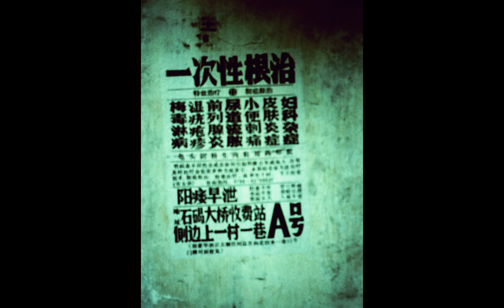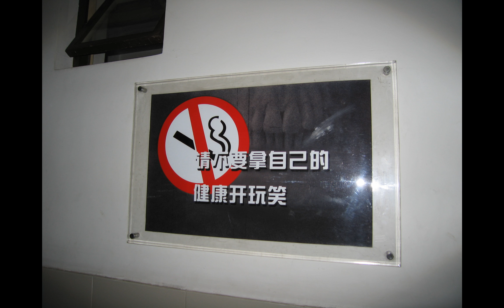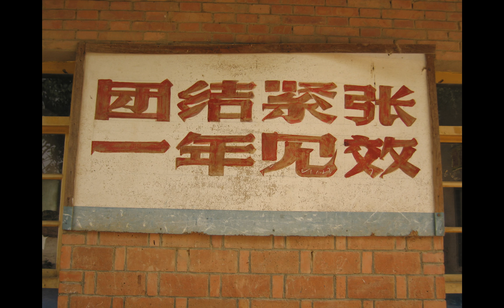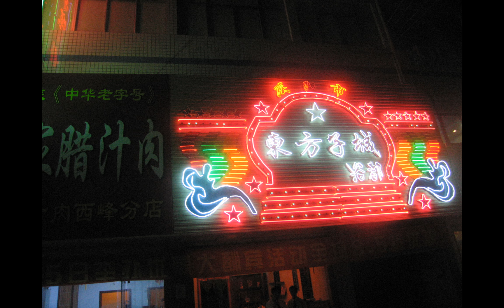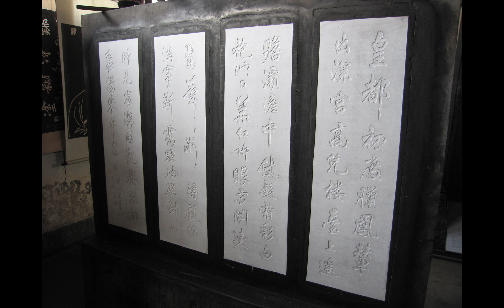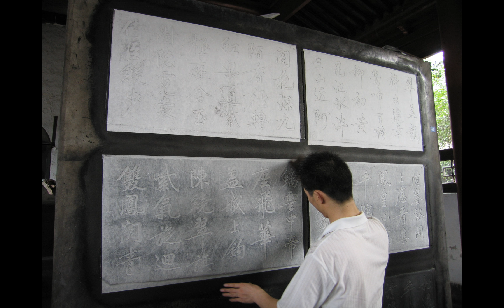Panoramio 42252 A collection of 380 pictures, original ratios respected 2018 01 13 17 25 55